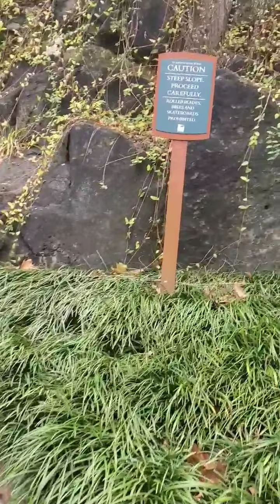"Love Less spirit" 💔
In the name of Jesus Christ 🙏🏽 I pray against the "Love Less spirit" that is running rapid in the City of Philadelphia & Cities across the country & across the Nations. I pray for LOVE to dwell in the hearts & minds of Your people Lord🙏🏽🙏🏽🙏🏽